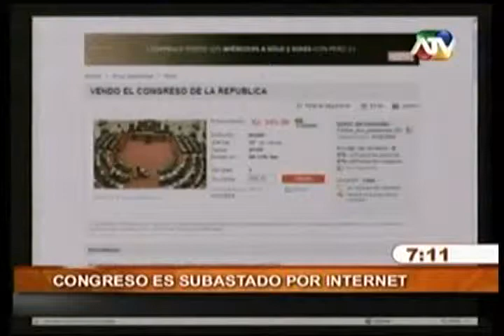DENUNCIAN SUPUESTA APROPIACION DE TERRENOS (Primer Reporte 2009)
Renzo Reggiardo junto a congresista expresa su pena por denuncias a congresistas